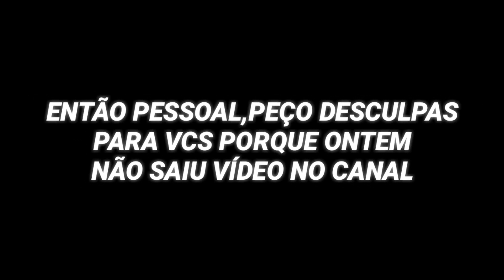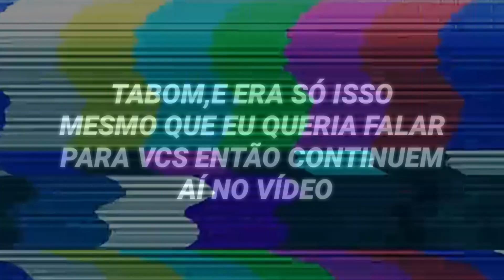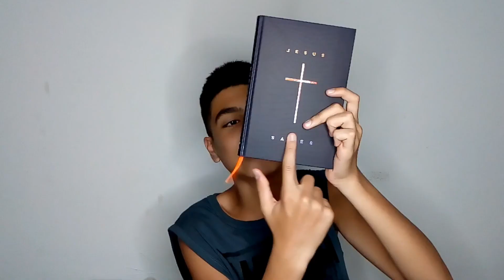(#4)-MOSTRANDO MEUS PRESENTES DE NATAL🎄🎁 /Leonardo Mayer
Eaiiii pessoal td bem com vcs,e no video de hj eu vim como prometido mostrar todos os meus presentes de natal,espero demais que gostem!!

OBS:EU TAMBÉM GANHEI UM PANETONE DE M&M SABEM MAIS EU JA TINHA COMIDO RSRSRS POR ISSO NÃO MOSTREI 👍🏻😂

UM BEIJÃO E TCHAUUUU !!! ❤